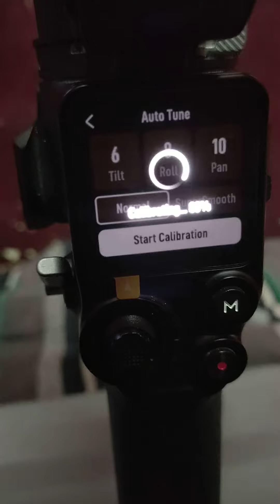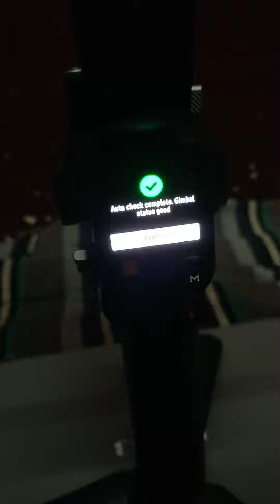dji rolling rs3 balance and three setting dji gimbal